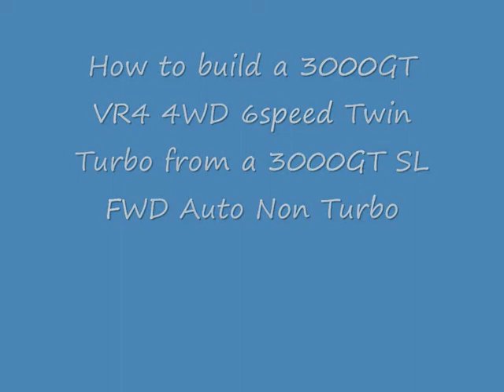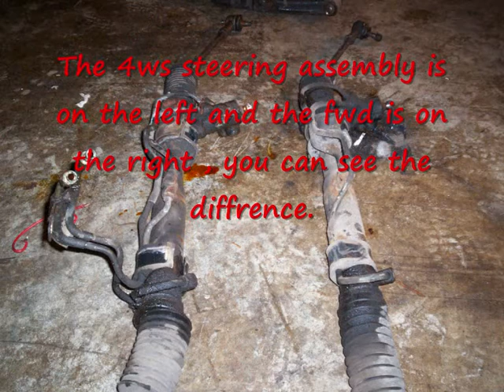SWAPING A 3000GT SL non turbo fwd to 3000GT VR4 Twin Turbo 4wd project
Slideshow: : SWAPING A 3000GT SL non turbo fwd to 3000GT VR4 Twin Turbo 4wd